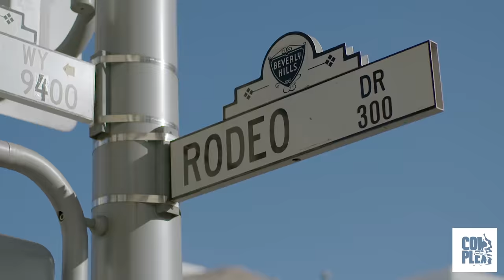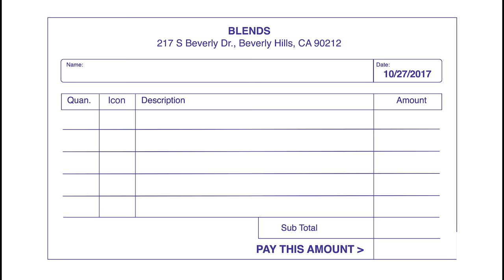Usain Bolt Goes Sneaker Shopping With Complex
Usain Bolt goes Sneaker Shopping with Joe La Puma at Blends in Los Angeles, and talks about getting his own signature sneaker and meeting Michael Jordan.

Season 5
Episode 14